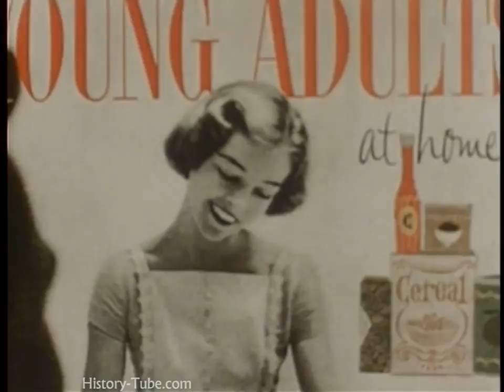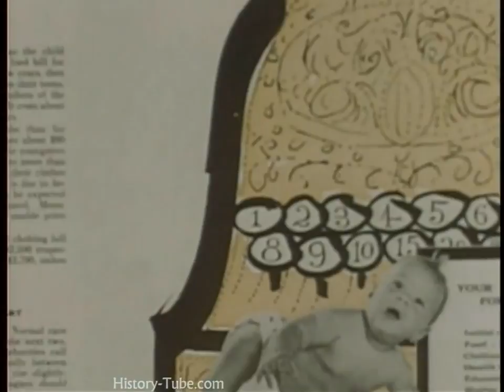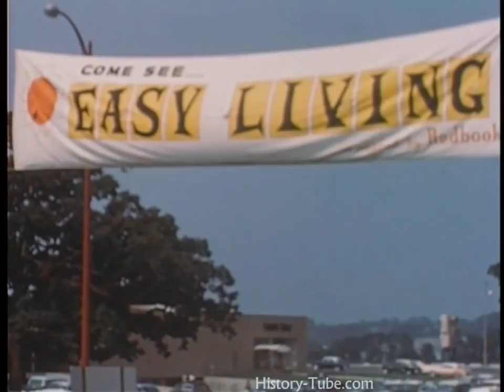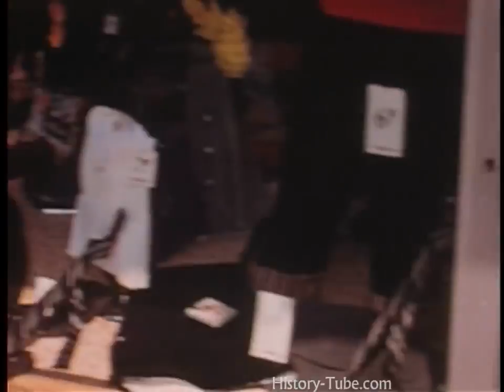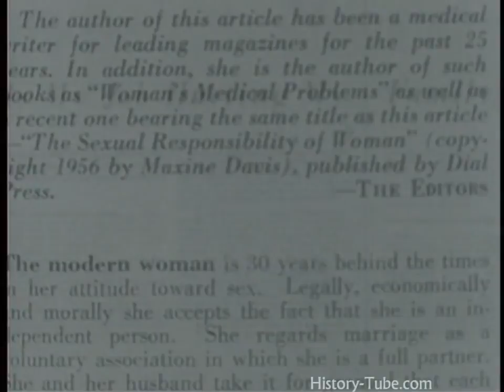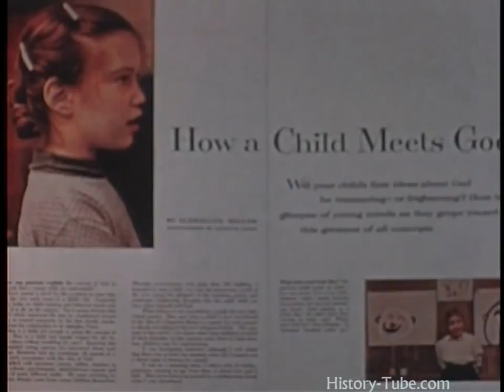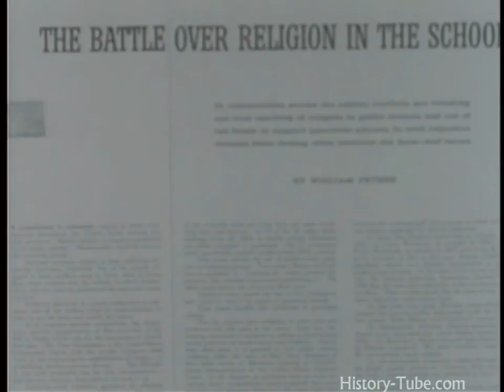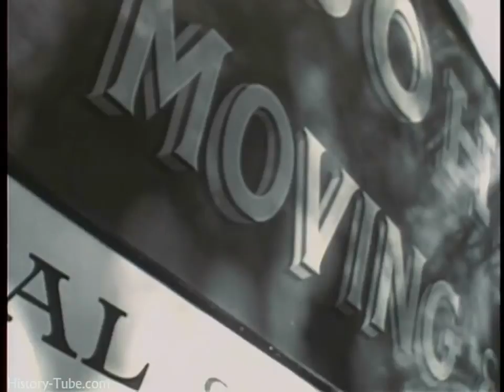The Best Documentary Ever - AMERICAN NOSTALGIA: Life in the Suburbs ()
This documentary film shows suburbia life and society in the mid-1950's were families enjoyed simplicity and safety.

This educational video shows the traditional, cultural and economic American values of the family in the 1950's.

This educational video shows food preparation and a family gathering for Thanksgiving turkey in the 1950's.

From the Kinolibrary Archive Film collections. To order the clip clean and high res or to find out more visit . Clip ref LC21a 1950s .